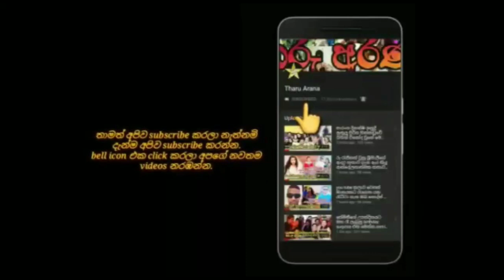පිළිකාවට ගොදුරුව සිටින සුසන්තා චන්ද්‍රමාලි ගැන ඉදුණිල් අන්ද්‍රමාන කියු කතාව,idunila ndramana